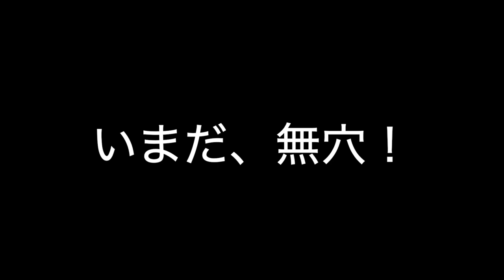NDAの青ディスクで、ディスクの耐久性をチェック！その④ラブラドールのドリちゃんとピンちゃんがいつものようにディスクの練習をして、前回まで75投したNDAのディスクに穴があくのか、チェックです♪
フィールド系ラブラドールレトリーバーです。
フリスビードッグです。

ピンとドリです。
同胎姉妹です。
かあちゃんは、グラチャンです。